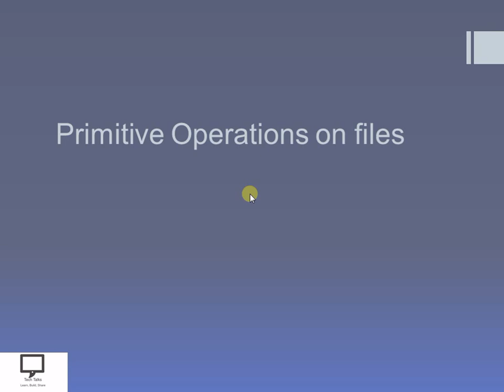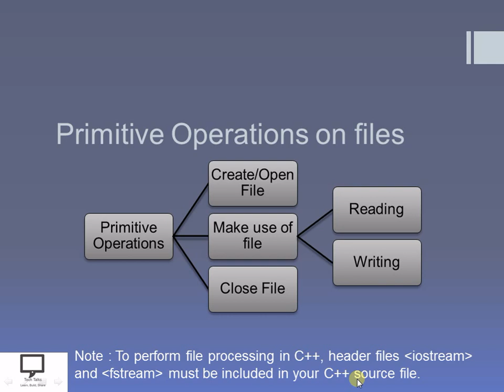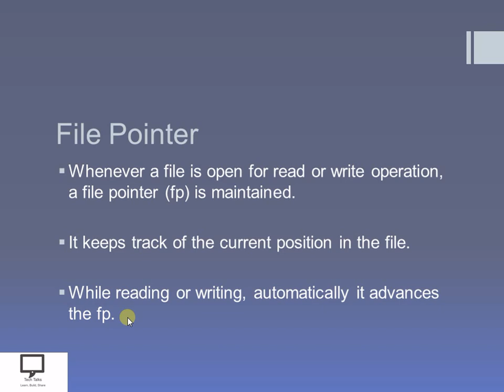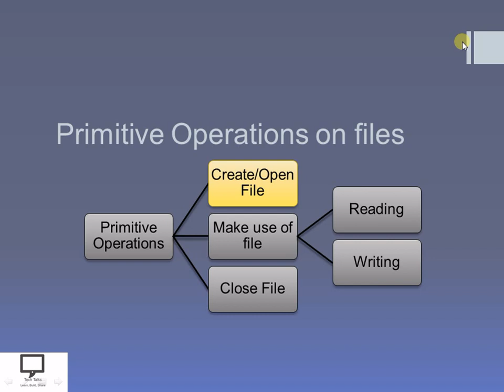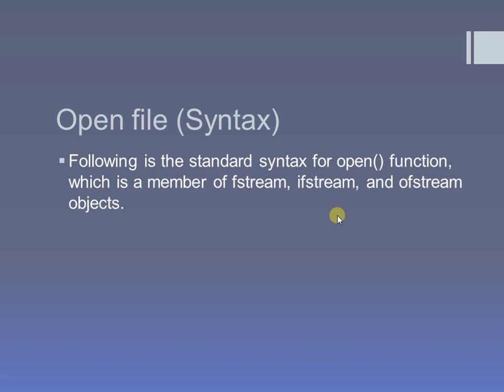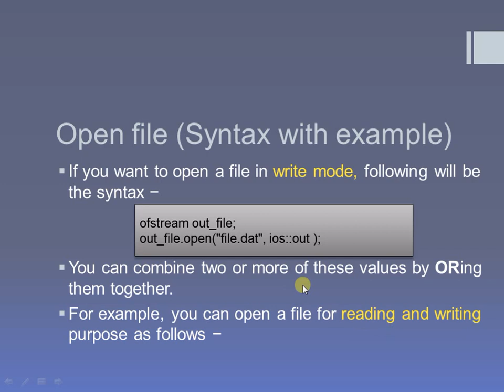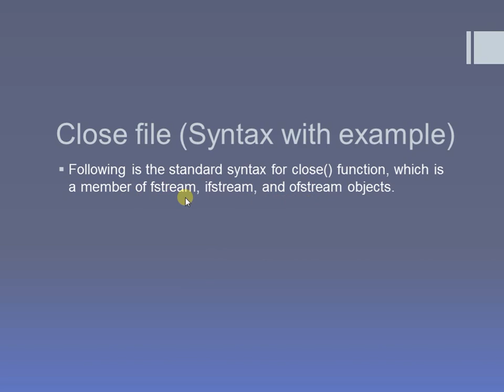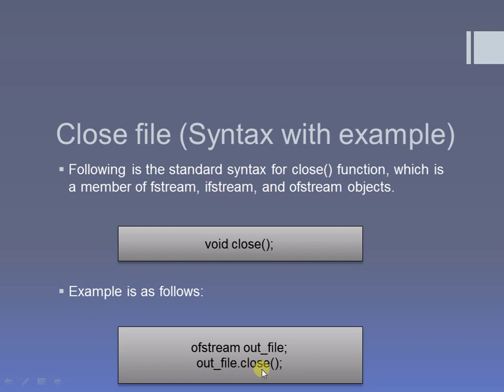File Handling in Cpp | Hindi Part 3 | Open and Close Primitive Operations on Files | Data Structures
I am releasing new series based on concept File Handling in Cpp. Here in this video series I am covering concepts related to File Handling.
In this session, I am trying to cover the concept of Primitive Operations on Files. I have explained the working of different primitive operations like open, close, read and write a file. What is syntax of every operation is also covered in this video. How fstream, ifstream and ofstream are useful to perform different opeartion is also explained in this video. How File Pointer is useful while performing primitive operations on files is also explained in this video session.